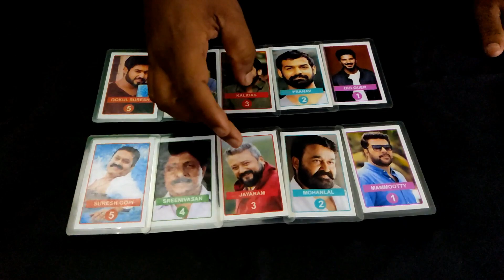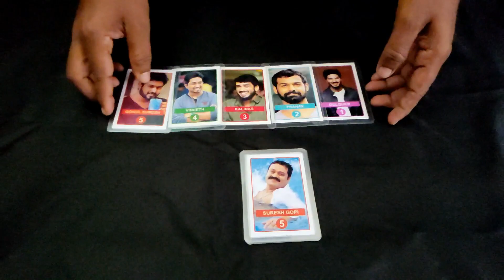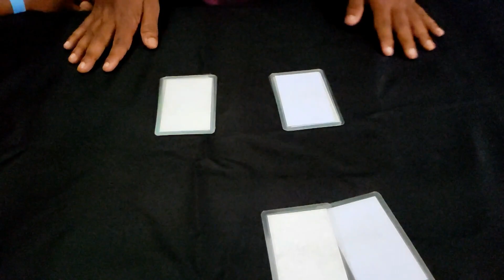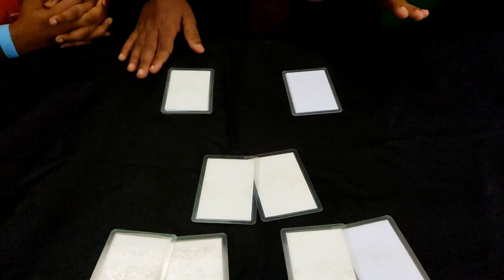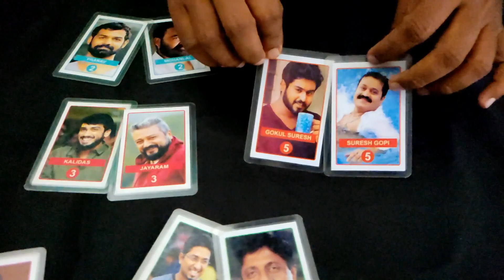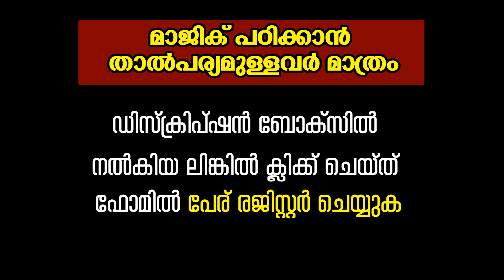Magic 17 | Unpredictable Magic | Actors and sons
Credits:-
Camera - Vishnu Hari Kalarikkal